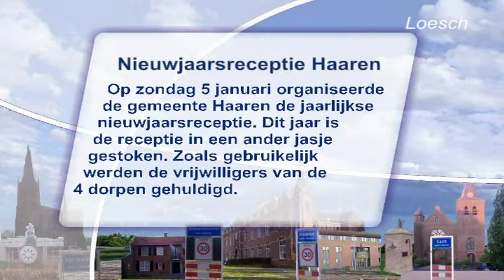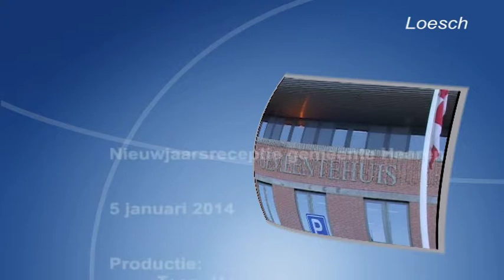2014 01 12 03 nieuwjaarsreceptie web